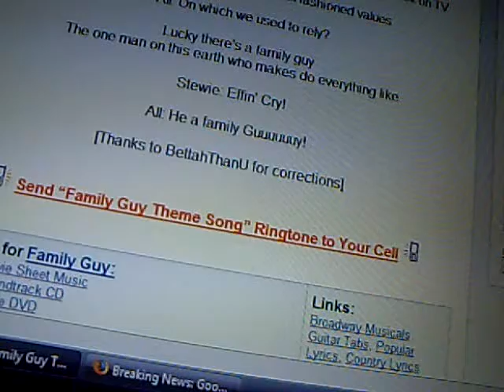Me Singing: Part 11